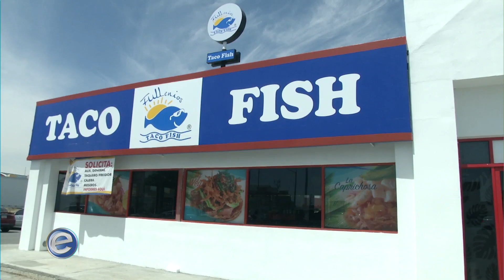Expectativa Noticias 3-4 (10/07/2019)